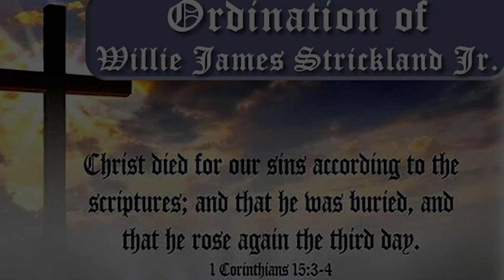Ordination of Willie J Strickland Jr Oct 9th 2022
Grace Valley Bible Church
4135 Moody Parkway, Moody, Al 35004